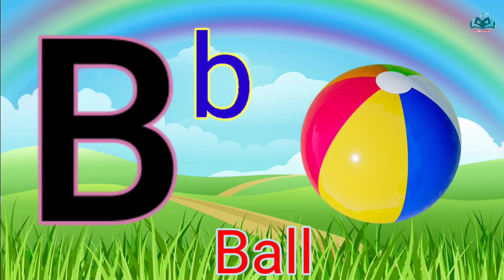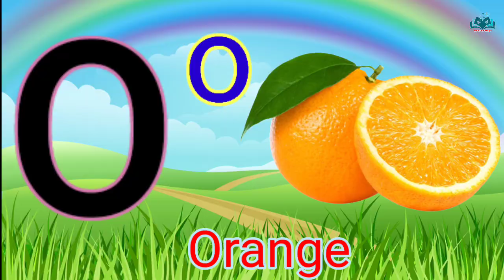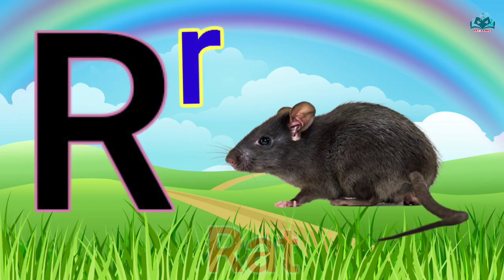a for apple, A for apple, Alphabets, abcd, ABCD, Phonics song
ABCD
abcd
Alphabets
phonics song
Kids channel
kids learning tv
kids tv
Online class
Online padhai
Online
Englis hindi pathsala
Bangla English pathsala
apple
Apple
Ball
ball
eso a as sikhi
English